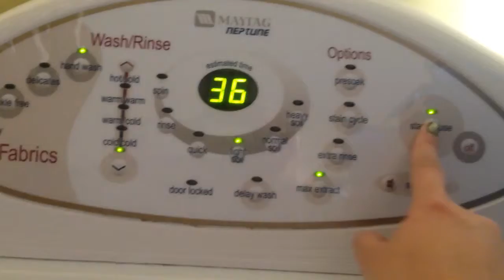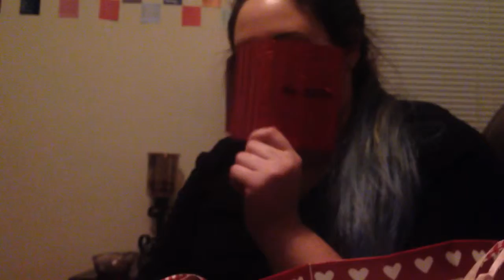Vlog #3: Valentine's Day in July...Wait January 1/17/14